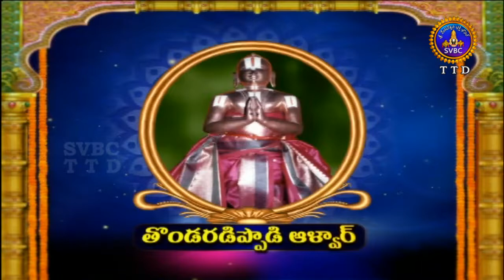Alwar Srisukti | EP 2172 | 23-06-18 | SVBC TTD